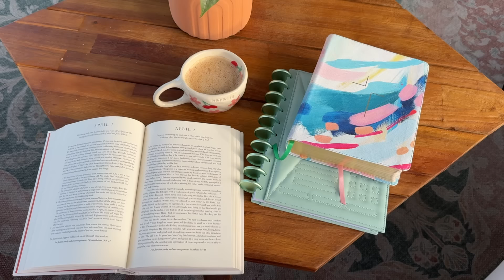productive day with me vlog: spring cleaning, working, and motivation tips!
I am so excited to be partnering with The Daily Grind planner!